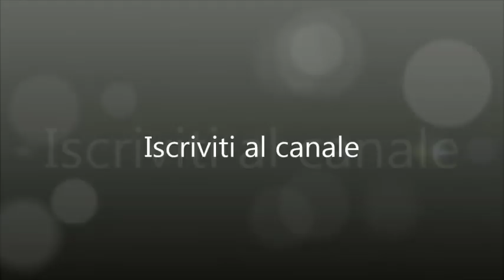Finocchi al forno con speck e mozzarella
Finocchi al forno con speck e mozzarella un secondo povero, semplice ma gustoso; ideale da servire come piatto unico o come contorno.
Dopo le feste una ricetta semplice e leggera è proprio quella che ci vuole ecco per vi propongo un contorno leggero ma buonissimo come i finocchi al forno con speck e mozzarella.
Ingredienti
1
Finocchio
1
Mozzarella
150 g
Speck
Sale
Olio extravergine d’oliva
1 cucchiaio
Formaggio grattugiato
1 cucchiaio
Pangrattato